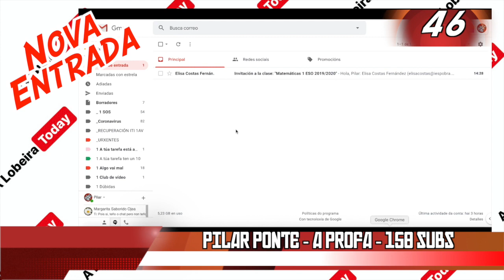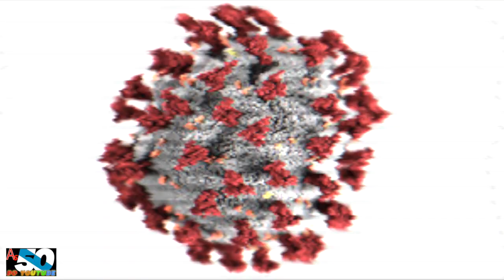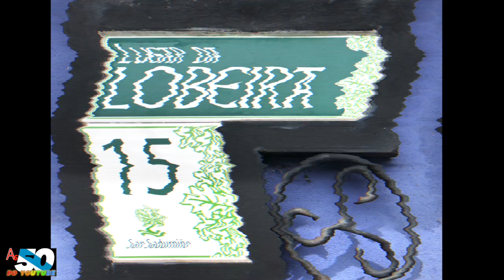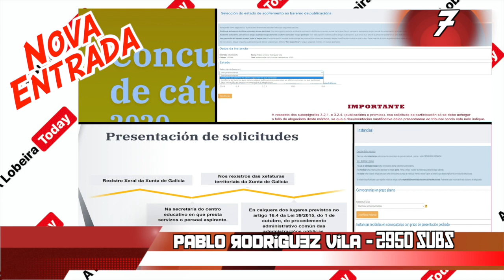SETEMBRO 2020 (01 outubro) As 50 canles en GALEGO máis populares en activo do YouTube (658) | ALt20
Actualización a día 1 de outubro de 2020 da Lista das 50 Canles "persoais" en Galego no YouTube, con máis subscriptores e en activo...
Actualizarase cada vez que poda, que un non vive disto

Para entrar nela as canles:
      1. Deben ter polo menos 1 video publicado no último ano (data de realización do estudo, neste caso posterior ao 1º de outubro de 2019)
      2. Deben apostar polo Galego como motor comunicativo, tanto en audio coma en subtítulos e descripcións.
      3. Deben superar á ultima canle da lista en número de subscriptores, é dicir o número de corte.

Aquí tes unha entrada do meu blog na que explico mellor o miolo do tema